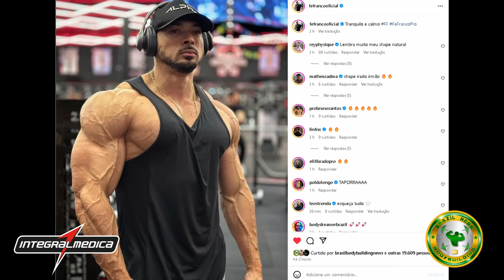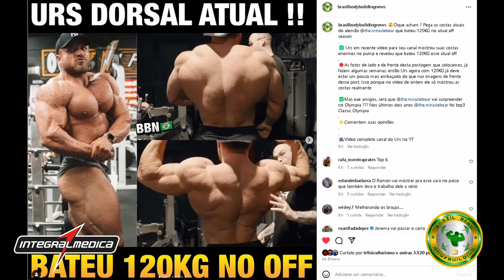URS ESTÁ GIGANTE, ELE AINDA AMEAÇA RAMON, WESLEY E CBUM ?? + FRANCO, JOSEMA, HORSE E MAIS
URS MOSTRA DORSAL, BATE 120KG E QUER PROVAR QUE AINDA PODE SER RIVAL PARA RAMON E CBUM. FELIPE FRANCO ESTÁ FIBRADO E MOTIVADO RUMO AO PORTUGAL PRO. BRANDÃO E HORSE TREINAM JUNTOS, JOSEMAN 99KG VS 103KG QUAL A MELHOR VERSÃO DO HOMEM ??

00:00 FRANCO FIBRADO - SHAPE ATUAL
02:04 URS MOSTRA DORSAL E BATE 120KG
03:49 JOSEMA 99KG VS 103KG
05:37 BRANDÃO E HORSE TREINAM JUNTOS
06:57 PLANOS DO HORSE PARA ESSE ANO

FELIPE FRANCO, PORTUGAL PRO, URS, RAMON, CBUM, WESLEY, JOSEMA, BRANDÃO, HORSE,